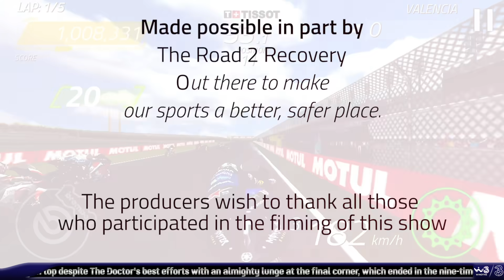🏆 StayAtHomeGP 🏍 The Show Goes On 7/26 🏁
Round 7/26

While the headlines around the world are dominated by one thing, it certainly shouldn't remain that way, MotoGP™ has continued working hard on UPDATES for the Fans who want to take the shot at competing in the 2020 Championship. Likewise the pro riders have joined the action with the second ever virtual pro rider race in history with a third surely in sight for the StayAtHomeGP and the potential doesn’t end there, soon you could win Milestones GP20 Game for PC just by playing championship quest for free!

Congrats again to Mohammed on a massive victory and Huge lead in the Overall standings! The season is far from over and things are sure to change. As we enter the next stage of our battle we continue the fight for victory, with players winning real prizes and the glorification of MotoGP’s Fan World Champions! Thank you so much for staying strong out there, together we will win this race - Be well! Good luck Ciao4Now. ~ MotoGP™

🎯Push your maximum to the next level on every real MotoGP Circuit - Put in the hard yards and your best high scores for the chance of a lifetime to meet your favorite Rider, go to the race of your choice and win gear from MotoGP.com, Brembo Brakes, Nolan Helmets, Tissot Watches, Michelin Tires & Tons more! Race and win the Fan World Championship and you will be glorified not only on this show, but on MotoGP.com and many other racing outlets - in other words, you will be FAMOUS! 🎸

📡Download the game at all App Stores:🛰

& RACE HARD! 🏆 🥇 🥈 🥉 🏁 🏍 🏍 🏍

🚁As well as supporting our favorite MotoGP riders, we will also be supporting other extreme sports athletes who suffer career ending injuries through our partnership with Road2Recovery - A portion of all proceeds will go to the Road2Recovery.com. 🚑

🧩FWC QUICK TIPS to score big and achieve victory: Check our Hacks and Tricks video playlist out on our channel!🚀

🥁MotoGP wasted no time in kicking off the 2020 Fan World Championship season and will wrap up at the end of the calendar year. The extended season gives fans of MotoGP an outlet to enjoy the sport in the few months pre and postseason. As Warring, says, "too much MotoGP racing is barely enough."🎤

🎰Download the game at the following App Stores and shoot for the top of the podium and become a World Champion🌏

Amazon App Store

-Thank you & Ciao 🏍